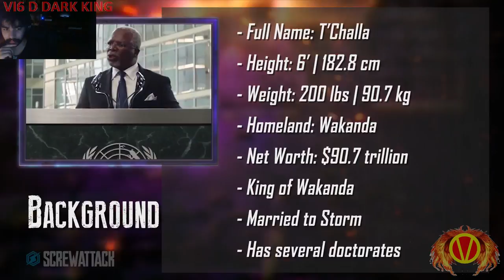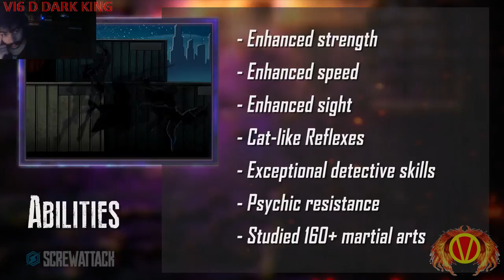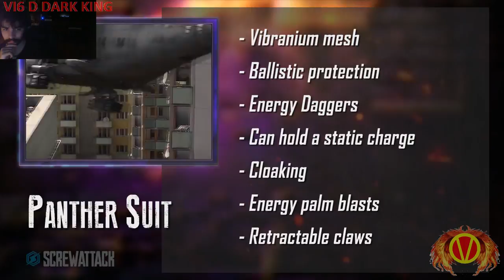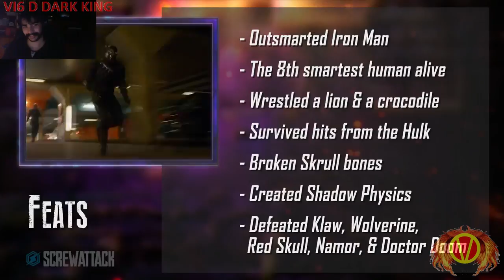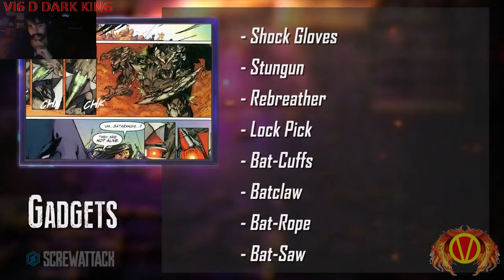Let's Watch (Reaction) DEATH BATTLE (Black Panther VS Batman (Marvel VS DC))